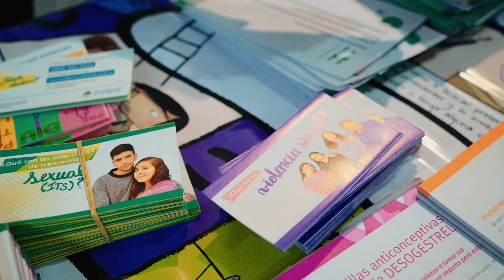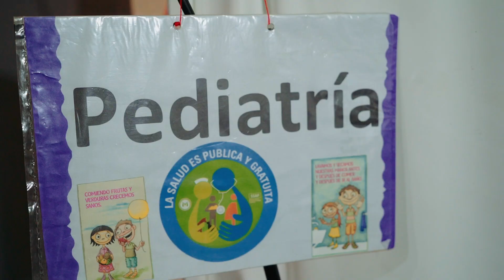OPERATIVO DE SALUD INTEGRAL EN LOMA GRANDE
Se llevó a cabo una nueva jornada del programa de salud integral destinada a vecinas, niños y niñas merlenses. En esta oportunidad el lugar elegido fue el barrio de Loma Grande.